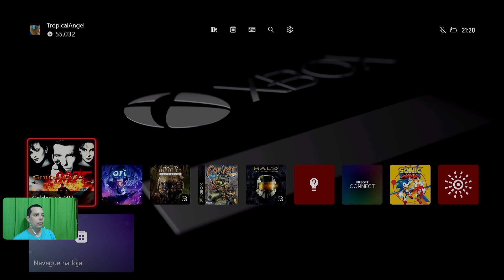GoldenEye 007 - Bunker 1 - Agent - 13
By TropicalAngel
PSN : TropicalAngel
Xbox Live : TropicalAngel
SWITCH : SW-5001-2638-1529